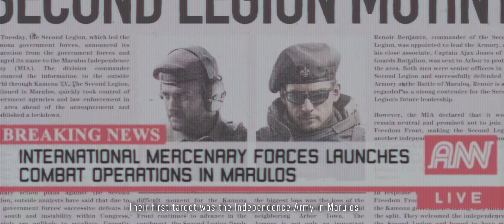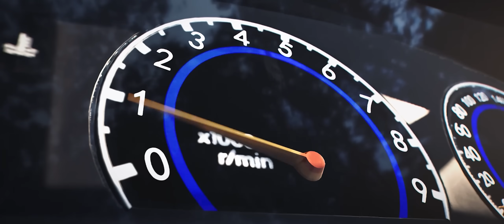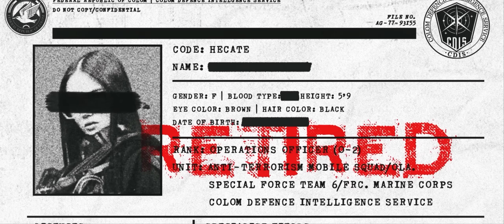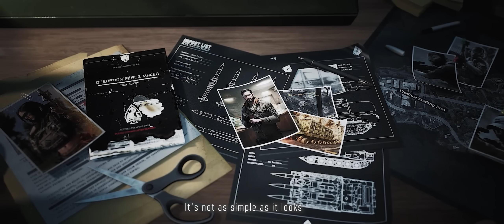Road To Gold | Arena Breakout Anniversary Season (S5) Gameplay Trailer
Embark on the Road to Gold — a wild ride through the Mine Map in this Anniversary Season (S5). It's a dance with danger and opportunity, where gold is ripe for the taking. Rev up for the new adventure launching on July 25th!